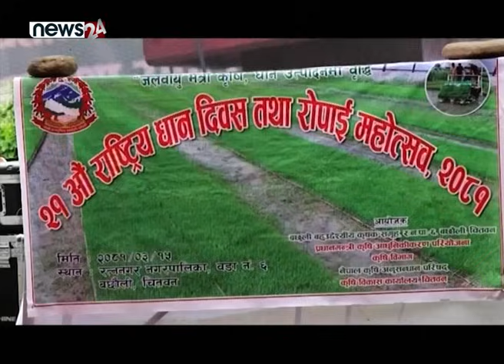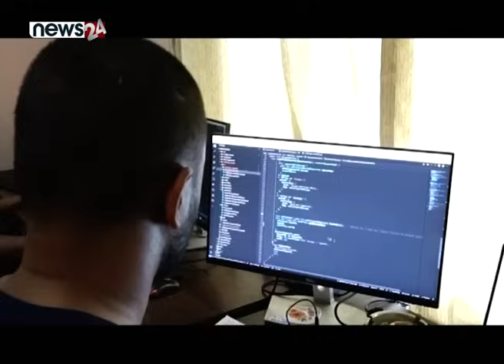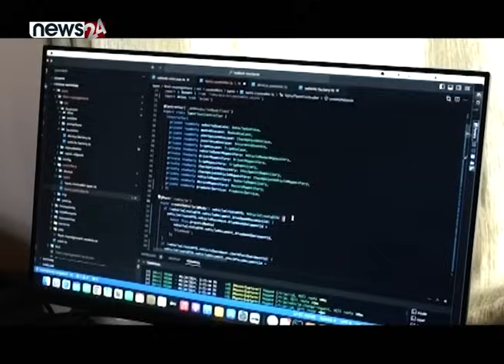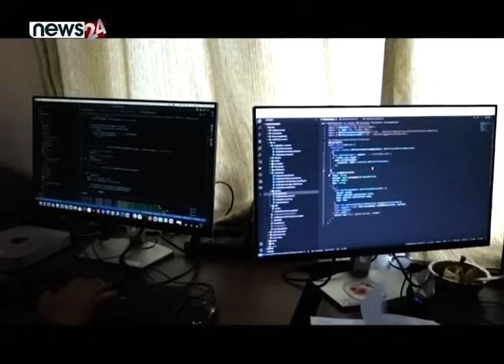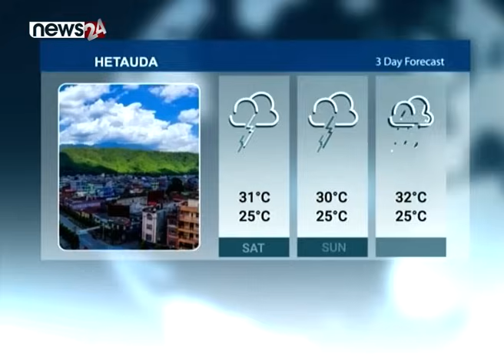TODAY 8 PM NEWS 🔴 खेतमा प्रधानमन्त्री । शितलनिवासमै रोपाई । माधवलाई चक्कर ! NEWS 24 TV/2024/06/29